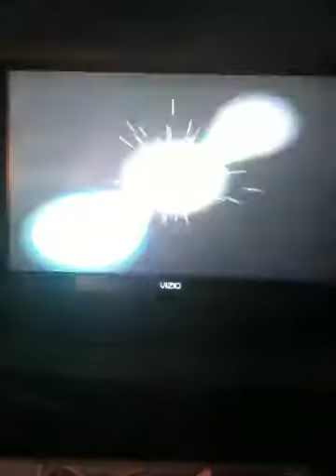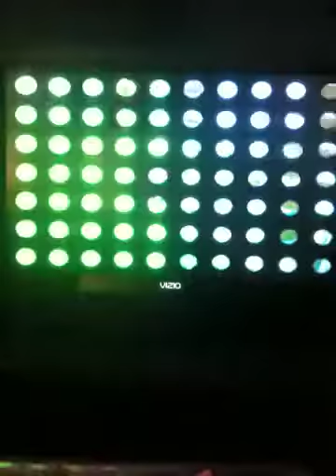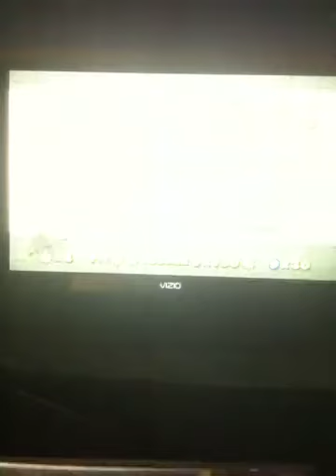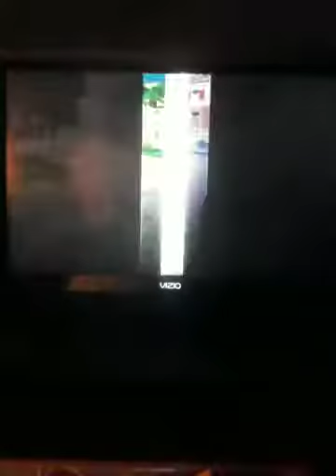Let's Play: Super Mario Sunshine | Part 30 - Bianco Hills complete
We head back to Bianco Hills and find the remaining blue coins.